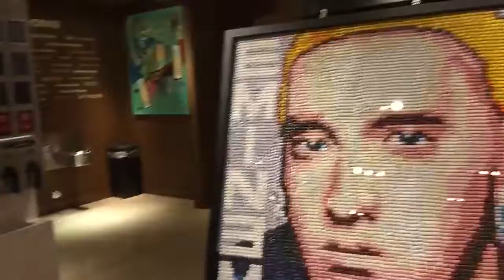Sweet candy store at Hollywood